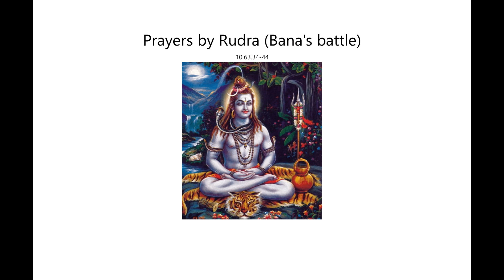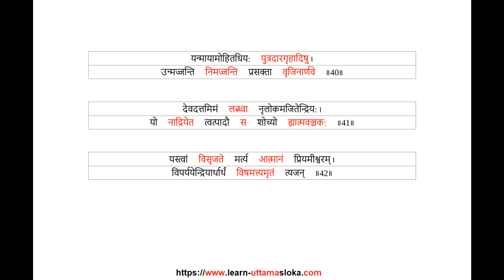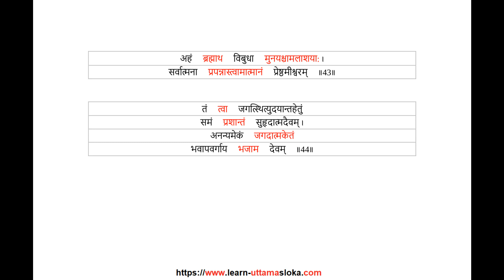Prayers by Rudra - - Devanagari